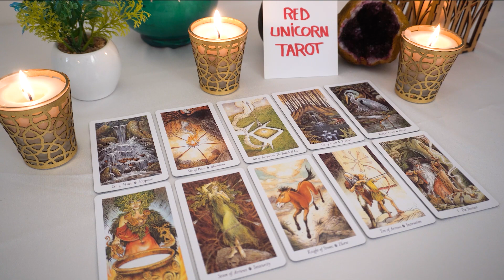LIBRA❤️ "You Libra Are Dying To Know More About This And Soon All Will Be Revealed!"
Libra
Libra 2023
Libra today
Libra JANUARY